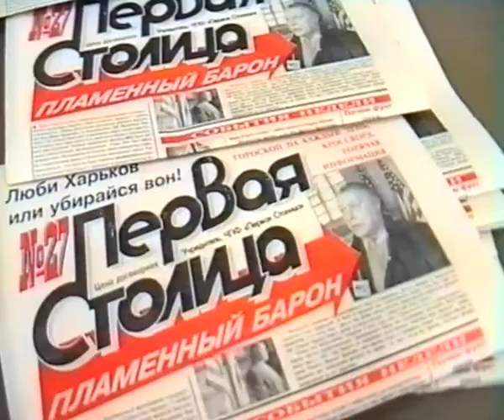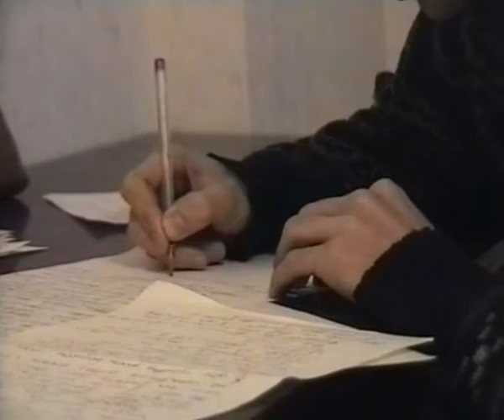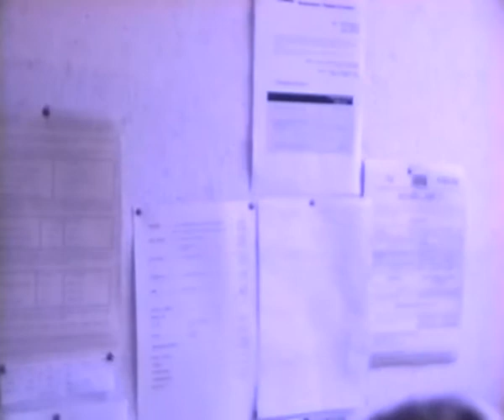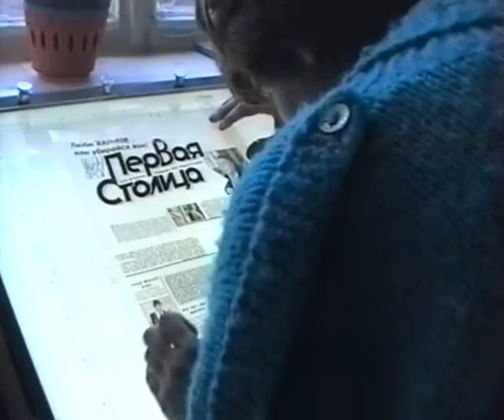Газета "Первая Столица"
Из цикла "Вторая древнейшая". Архив 1996 года.